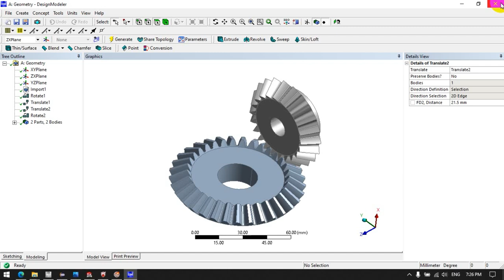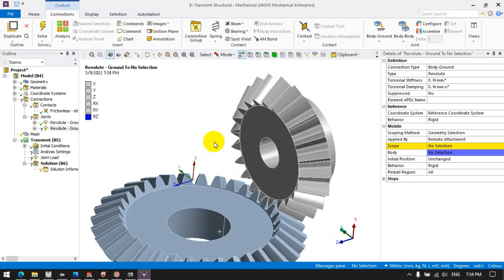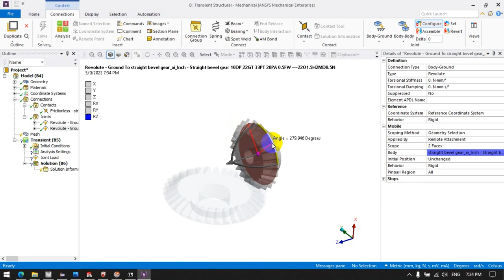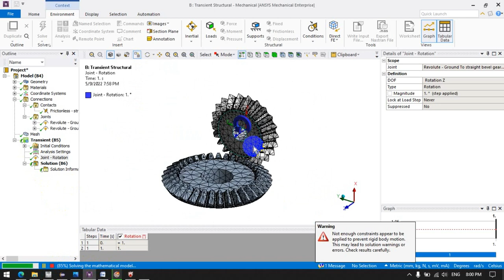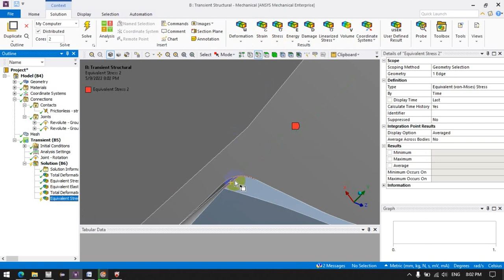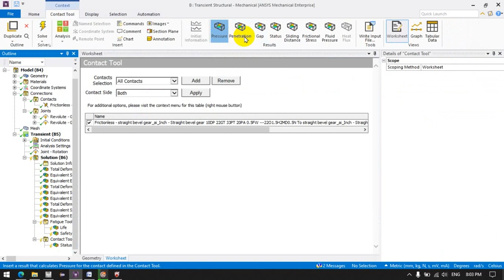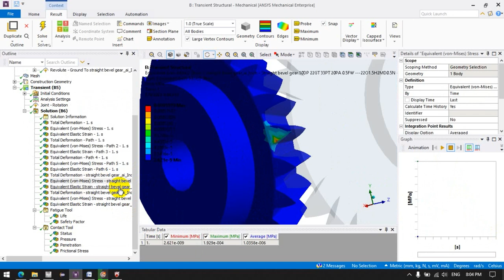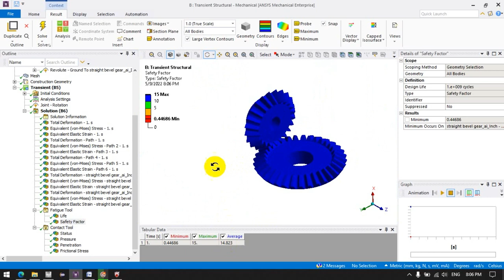Structural analysis on Bevels || Ansys Workbench R 2021